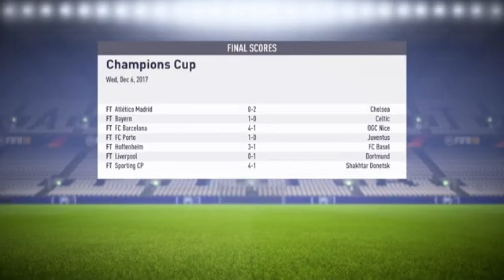RETRO FIFA 18 MAN UNITED CAREER MODE EPISODE 8: MANCHESTER DERBY 🔴🔴🔴🔵🔵🔵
Hey guys I have another FIFA 18 video for you!